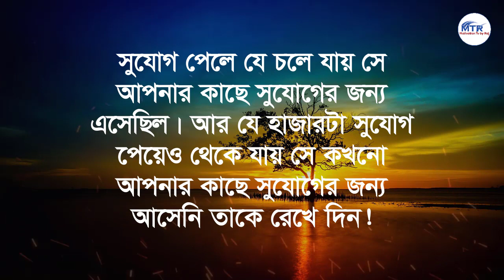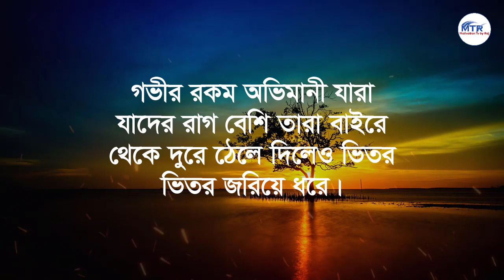Heart Touching Motivational Quotes | Inspirational Speech | Bani | Ukti | তিন জায়গায় ফাঁক রাখবেন না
যারা অল্পতেই কেঁদে ফেলে তারা আসলে | Heart touching Motivational quotes in Bangla | Monishider Bani
Powerful Motivational Speech in Bangla | Motivational Speech | Bani | Ukti | বানী | উক্তি
Heart Touching Motivational Quotes | Inspirational Speech | Bani | Ukti | সুখী হতে চাইলে এটি করবেন
Powerful Motivational Speech in Bangla | Bani | Emotional Story | বানী | উক্তি | Motivational video
মানুষ গরীব হয় স্ত্রী ৩টি কাজে একা দেখুন | Best Motivational Speech in Bangla | Bani | Ukti | Quotes
Powerful Motivational Speech In Bangla | Inspirational Speech | Ukti | তিন জায়গায় লজ্জা পাবেন না
Heart Touching Motivational Quotes | বেশি মিশলে কি ক্ষতি হয় দেখুন | Motivational Speech | Bani
Powerful Motivational Speech in Bangla | তিন জায়গায় ফাঁক রাখবেন না | Bani | বানী | Ukti | উক্তি
Heart Touching Motivational Quotes | জীবনে সফল হতে ৩টি জিনিস দরকার | Inspirational Speech
Powerful Motivational Speech in Bangla | মেয়েদের কি দেখে বিয়ে করা উচিত | Bani | উক্তি | বানী
Heart Touching Motivational Quotes in Bangla | Bani | Ukti | বুদ্ধিমান ছেলেরা এই কাজটা করে না
Powerful Motivational Speech in Bangla | তিনটি কাজ করলে ঘরে বিপদ আসে | Bani | বানী | Ukti | উক্তি
বুদ্ধিমান ব্যক্তির পরিচয় | Heart touching motivational video in Bangla | Motivational video | ukti
মেয়েদের ৪টি জিনিস ছেলেদের খুব পছন্দ | Powerful Motivational Speech in Bangla | Bani | Ukti | বানী
এই ৫ ধরনের মানুষ জীবনে কখনো সুখী হতে পারবে না | Motivational video in Bangla | Heart touching quotes
Powerful Bangla Motivational Quotes | ৩জনকে ঘরে ঢুকতে দিবেন না | Bani | বানী |উক্তি | Ukti | Quotes

powerful motivation official
joy dey
Bangla quotes
Motiversity Bangla
Motivation Bangla
kabita dutta 1m
Motivational Speech BD
zia bhai motivation
sahaj jibon
Quotes in Bangla
সহজ জীবন
Oxygen Motivation

বুদ্ধিমান ব্যক্তির পরিচয়

and research. Copyright Information: I made this video with the intention to help others in a motivational/inspirational form.
if any owners of the content clips would like me to remove the video I have no problem and will do it as fast as possible.